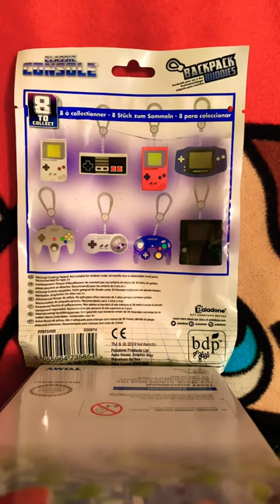Classic Console Backpack Buddy supermario worldofnintendo unboxing jakks toys please subscribe!